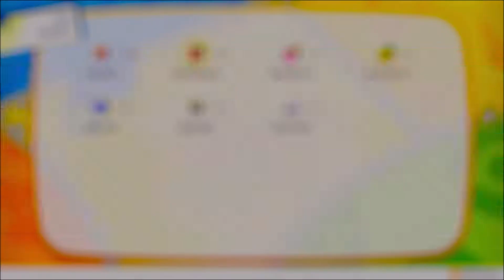POKEMON LET'S GO EVOLI #23: Hier kommt Relaxo ➖〰➖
Willkommen zur 23 Folge Pokemon Let's go Evoli.
Let's play Pokemon Let's go Evoli
Pokemon Let's go Evoli
Pokemon lets go
Pokemon

                                         👉 Hier kommt Relaxo 👈

🔴Info zu Folge:
In dieser Folge kämpfen wir gegen ein müdes Relaxo, werden
wir es fangen? Das erfahrt ihr in dieser Folge.

Würde mich über eine Bewertung dieses Videos freuen.👍

🔹Für mehr Videos schaut doch auf meinem Kanal vorbei.